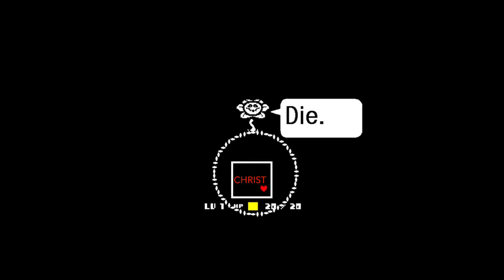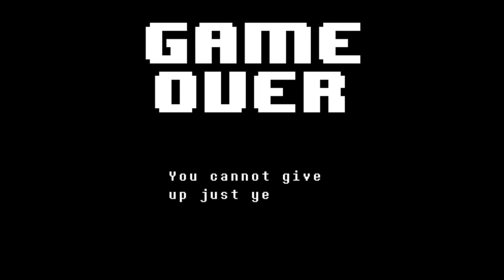Time to play Undertale I don’t think i made Toriel to happy.